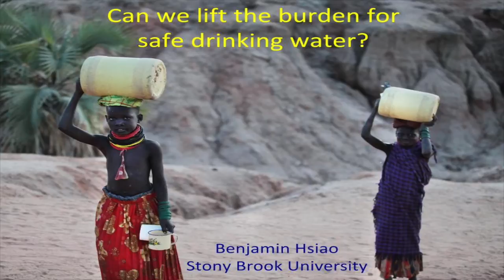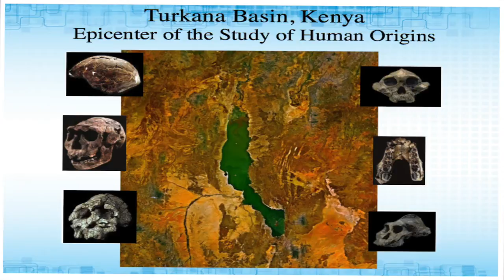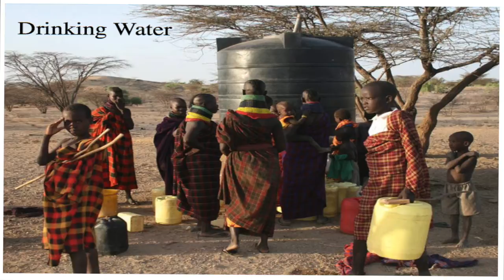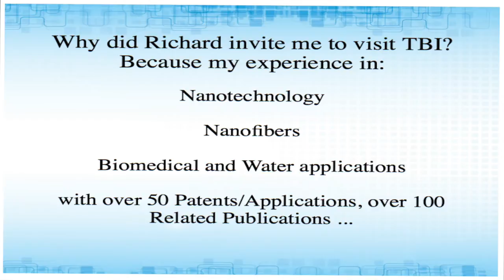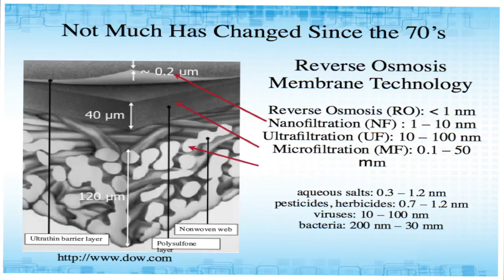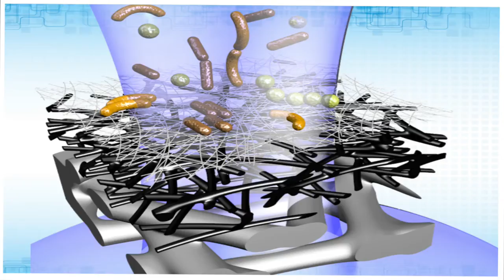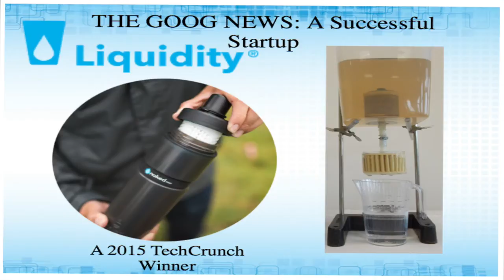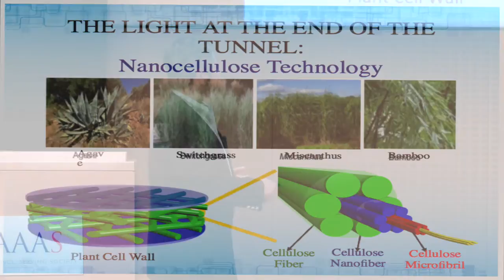Celebrate Invention 2016 - Ben Hsiao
Can We Lift the Burden for Safe Drinking Water? - The Celebrate Invention talk given by 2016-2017 AAAS-Lemelson Invention Ambassador, Benjamin Hsiao.

For its third year, Celebrate Invention allows the newly-selected Invention Ambassadors to join together at AAAS to share their stories as inventors, introduce their inventions and their impact in solving global problems.